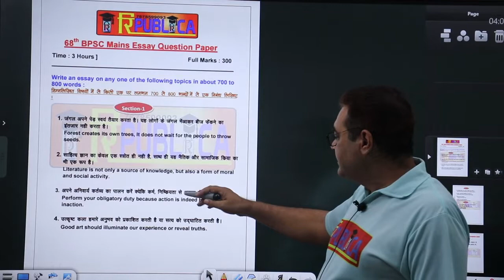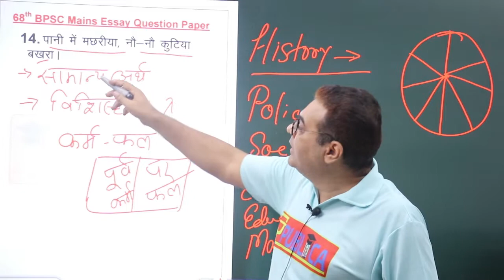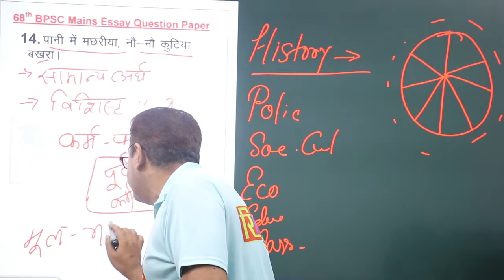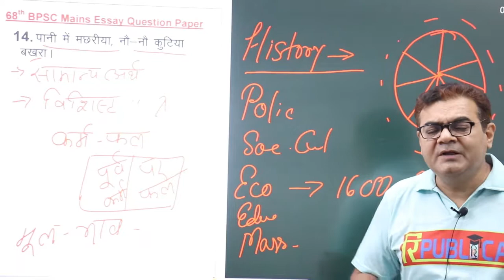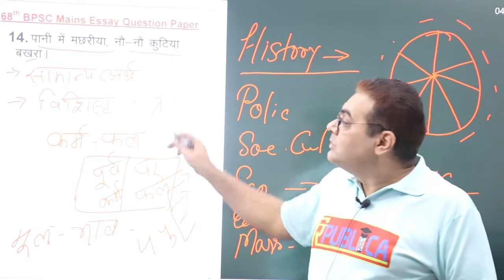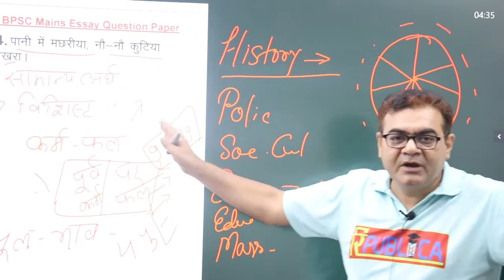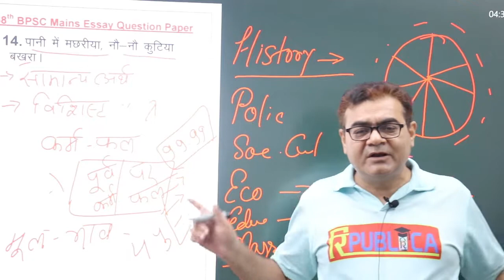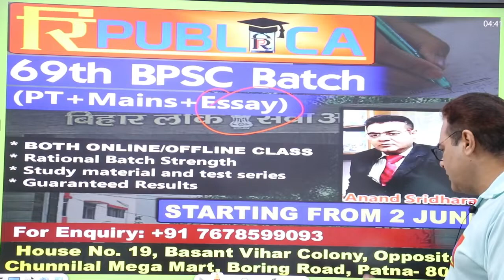68th bpscmains Essay | Part - 2 | पानी में मछरी या, नौ - नौ कुटिया बखरा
68th bpscmains Essay | Part - 2 | पानी में मछरी या, नौ - नौ कुटिया बखरा